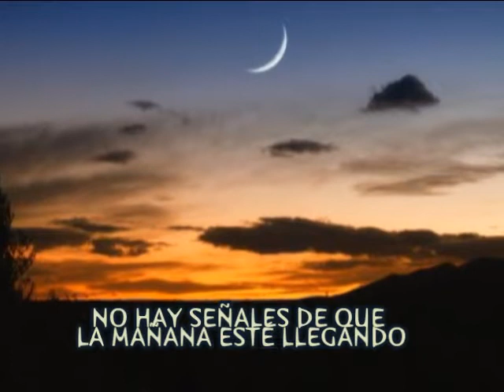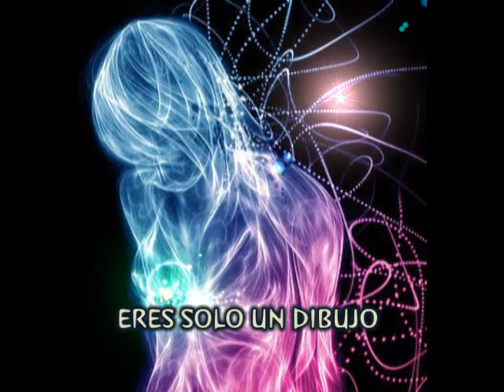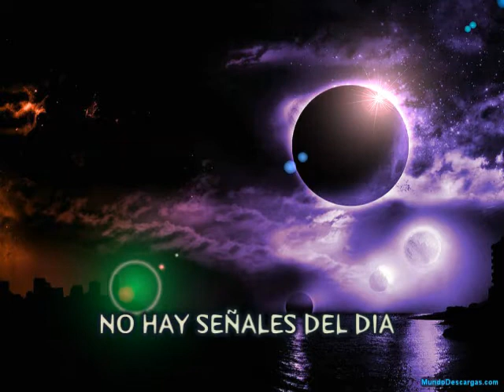DIO, RAIMBOW IN THE DARK SUBTITULADO